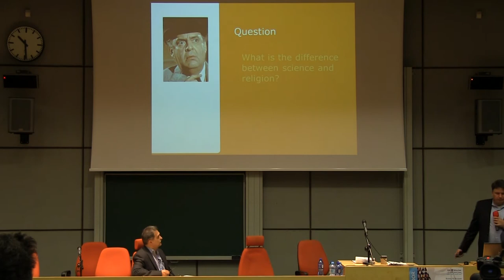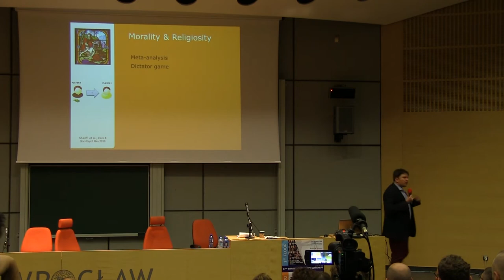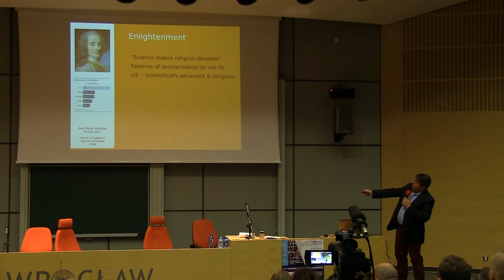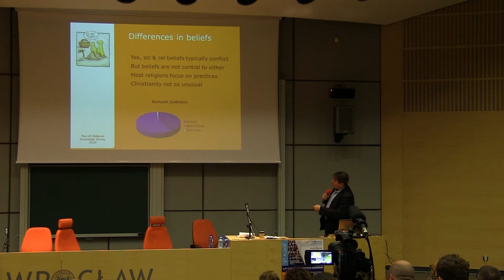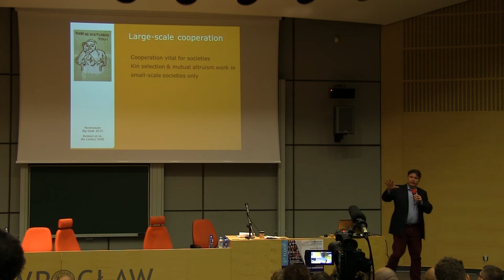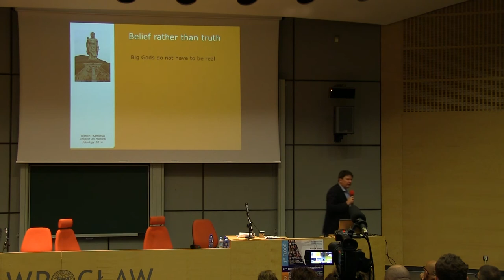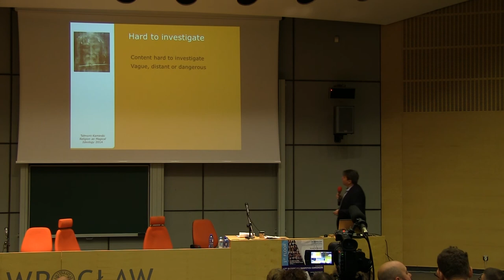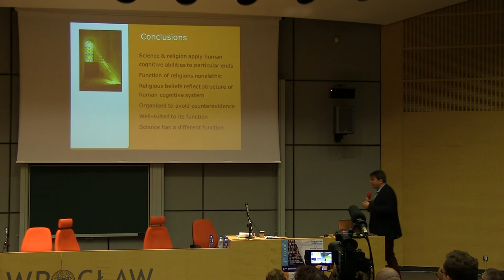ESC 2017 - Konrad Talmont-Kaminski - "Cognition and the Science/Religion Debate"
"Cognition and the Science/Religion Debate"
Konrad Talmont-Kaminski
European Skeptics Congress 2017

Konrad Talmont-Kaminski is a philosopher and cognitive scientist who has been trying to understand how it is that science and religion function. Educated in Australia and Canada, he has worked in Poland since 2001. He has published in journals such as The Monist, Frontiers in Psychology and Religion, Brain and Behavior. During his time as a fellow of the Konrad Lorenz Institute for Evolution and Cognition Research in Vienna, Austria he began a project on understanding the cognitive basis of supernatural beliefs such as superstitions, magic and religion. As a result of that research, in 2014 he published with Routledge his book - Religion as a Magical Ideology: How the Supernatural Reflects Rationality. In it he connects the view that supernatural beliefs are the byproducts of the normal functioning of our cognitive systems with the position that religions have the function of promoting prosocial behavior. He does this by pointing out that this function of religious beliefs is not connected to their accuracy. From this fundamental point, much that is special about religions as belief systems follows.
Currently, he is looking at the empirical implications of the model he proposed, including work that seeks to connect ritualized behavior with something like a Skinnerian account of superstition as well as seeking to explain patterns in secularization in terms of the shifts which occur when a biological trait loses its function.

Given the shortcomings of human cognition, it is astounding how science has managed to become organized in such a way as to employ human minds to understand aspects of reality often far from those that we meet on a day to day basis. To understand the relationship between science and religion, it helps to recognize how religion has managed to organize those very same minds to a very different aim. By doing this we will come to see that the differences in the world views presented by science and religion are symptomatic of the far more fundamental differences between those two kinds of social phenomenon.
Cooperation is a fundamental problem for large-scale human societies. Kin selection and mutual altruism which underpin altruistic behavior among other animals are not enough. The solution that human societies appear to have used for thousands of years were religions, whose beliefs and practices helped to motivate the members of those societies to work together. Crucially, the religious claims that helped to motivate this behavior did not have to true. But they had to be believed to be true. There did not have to be any gods who watched us and judged our actions. But we had to believe in them. The solution to this problem shaped both the content of the beliefs as well as the attitudes to them. The content of the beliefs had to be plausible and memorable, and so it had to fit with the idiosyncrasies of the human cognitive system. Yet investigation of the accuracy of the stories had to be difficult. And so we passed on tales of human-like beings of awesome power who liked to hide in places that mere mortals were not to enter. Religion may not tell us about what the world is like, but it tells us a lot about our minds.
People had good reason to believe in these stories. After all, others that they trusted passed them on and acted in ways that only made sense if the stories were true. Science turned this picture around by insisting that in order to justify a claim its content must be investigated. Yet, while it necessarily ran counter to established ways of treating sacred claims, science did not remove the need for belief systems that motivated cooperation. At least not at first and not directly. Only by allowing us to restructure our societies in such a way as to provide existential security has science helped to alleviate the anxiety that has helped to refresh belief in previous times.
The basis for religious thought lies deep in our cognitive system. As does the capacity for scientific reasoning. Which we engage in depends mostly upon our social conditions. Our capacity for either will not vanish. The ‘debate’ between science and religion can never be won by the science side permanently, but only for as long as we manage to maintain functioning societies that do not rely upon the idea that our cooperation is required by supernatural forces.